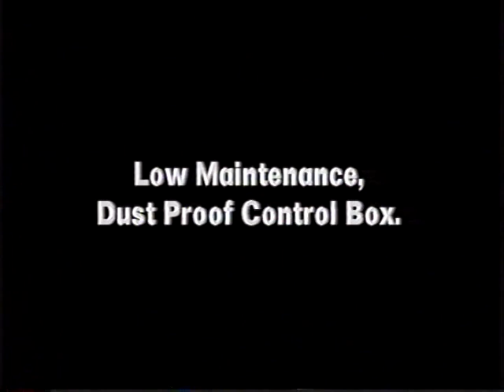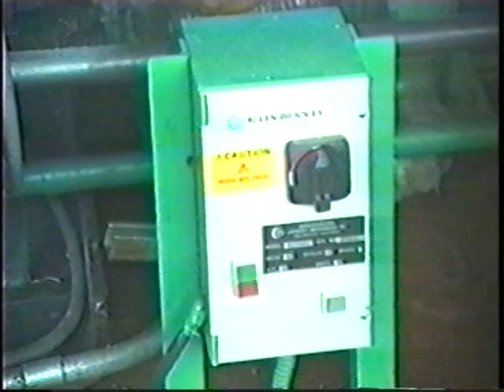VacFeed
Large Piece Vacuum Spreader/Feeder